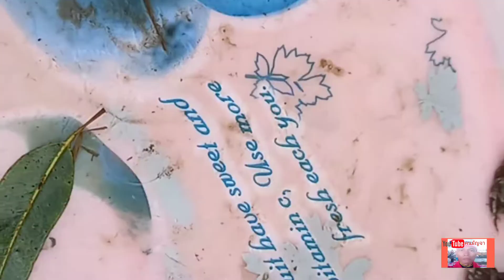ต้มอึ่งอาหารพื้นบ้านตามฤดูกาล